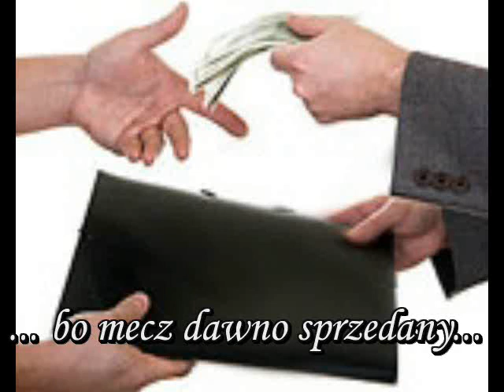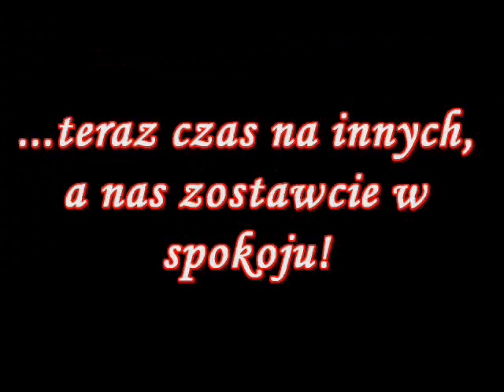The Junkers - PZPN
Jebać PZPN!!
TAG!